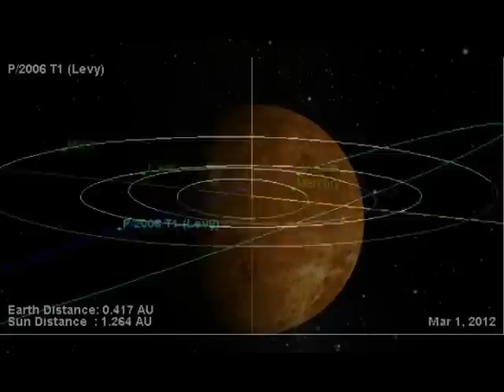COMET LEVY (P/2006 T1) IS COMING TRACK ITS' APPROACH HERE IN THIS PROFESSIONAL VIDEO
TRACK COMET LEVY HERE WITH US IN THIS EASY TO UNDERSTAND PROFESSIONAL VIDEO !!! BE ONE OF THE PREPARED !
(VINTAGE AND COLLECTABLE UPCYCLE)
(BOOKS ON DVD, COOK BOOKS, ALL ORIGINAL STORY BOOKS BY NANCY)